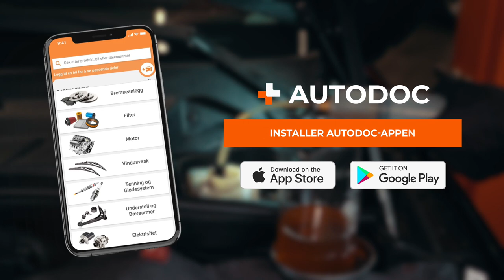Slik bytter du bremsevæske på bilen [AUTODOC-VIDEOLEKSJONER]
⚡ Alle video- og PDF-veiledninger: Last ned og se dem på AUTODOC CLUB

00:00 — Bremsevæske: trinn-for-trinn veiledning til utskifting
00:48 — Dette trenger du for å skifte bremsevæske på de fleste biler
01:58 — Fjern silen som hindrer at det kan komme smuss inn i systemet
02:24 — Skyll og tørk den, og sett den på plass igjen
02:36 — Hell ny bremsevæske på tanken
03:49 — Plasser bremselufteren nært kaliperen
04:02 — Bremselufteren har
04:42 — Sjekk at det ikke er noen luftbobler og stram til skruen
05:09 — Fyll opp bremsevæske til maksmerket
06:39 — Bruk rustfjerner på overflatene